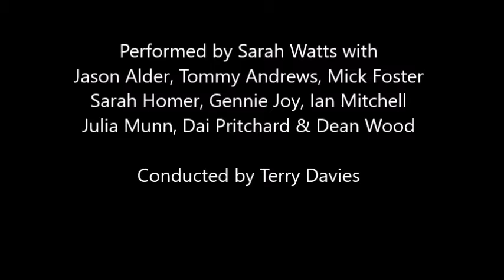HER SISTERS’ NOTEBOOK (Lola Perrin 2011) Miniature 10 for ten bass clarinets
For ten bass clarinets. First live performance (in advance of forthcoming studio recording 2016)
Performed by Sarah Watts
With Jason Alder, Tommy Andrews, Mick Forster
Sarah Homer, Gennie Joy, Ian Mitchell, Julia Munn
Dai Pritchard & Dean Wood
Conductor: Terry Davies

Lola collaborated with bass clarinettist Sarah Watts, expert in the art of performing several notes concurrently (multiphonics) to establish how Sarah’s multiphonics could form the basis of a new composition. The resulting work, ‘Her Sisters’ Notebook’ for bass clarinet choir, features interplay between multiphonics and a harmonic language they gave rise to. The mysterious sound of Sarah’s multiphonics led Lola to other mysteries: the sense of a forgotten music lost through time and in particular the 800AD Byzantine Abbess composer Kassia who appears as fragments in the work and whose music reaches us through the centuries under an endlessly turning eclipse as portrayed in David Oates’ painting ‘Kiss 19’ – which Lola followed during the composition process to establish the work’s structure.